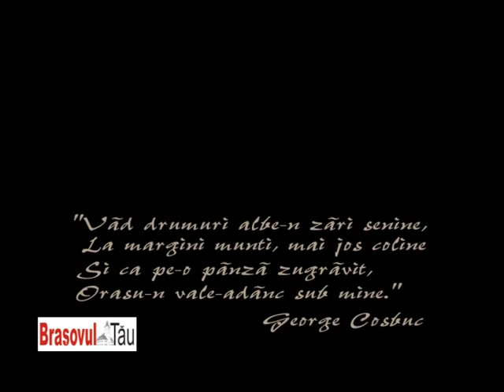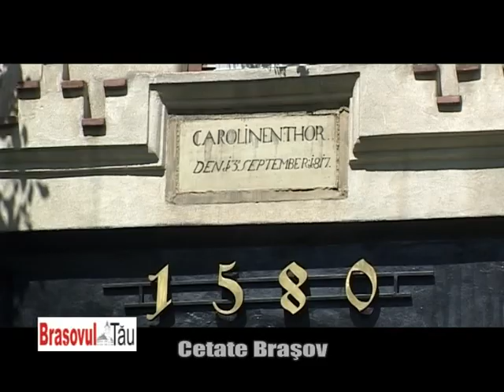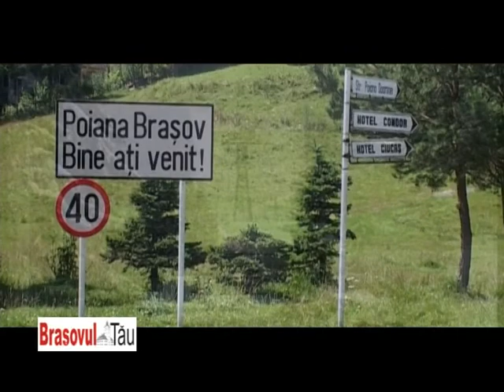Brasovul Tau 14.08.2020 - Aristotel CANCESCU